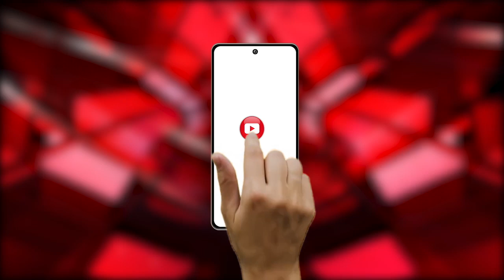Haryana में हिमंत बिस्वा सरमा ने राहुल गांधी पर बोला तीखा हमला।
Our Links